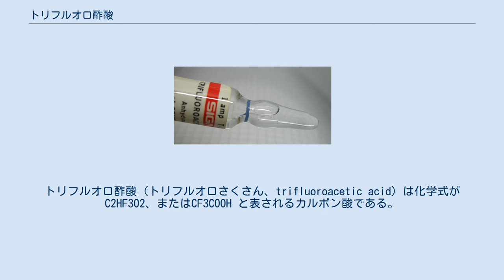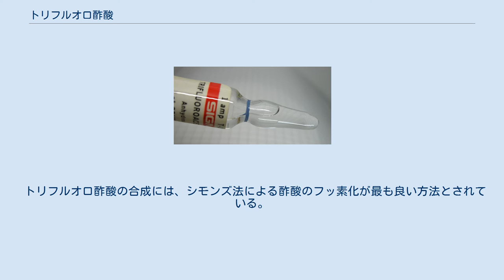トリフルオロ酢酸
トリフルオロ酢酸（トリフルオロさくさん、trifluoroacetic acid）は化学式が C2HF3O2、またはCF3COOH と表されるカルボン酸である。
しばしば TFA と略される。
吸湿性があり、酸化力の無い有機強酸である。
 分子構造は酢酸と似ているが、メチル基の水素が3個のフッ素原子に置換している。
フッ素の電子求引性によりプロトン解離時のアニオン（共役塩基）は負電荷が非局在化し安定化されるため、酢酸よりも強い酸性を示す。
トリフルオロ酢酸は有機溶媒に可溶な強酸であるという特徴から、しばしば有機合成化学において用いられる。
酢酸と似た刺激臭を持つ無色の液体で、水にも混和性があり、酸解離定数 pKaは -0.3 である。
 国際化学物質安全性カード (ICSC) ではヒトの身体への暴露について、「あらゆる接触を避ける」と記している。
特に水中生物への有害性が高いため、漏洩物処理については「環境中に放出してはならない」とする。
 トリフルオロ酢酸の合成には、シモンズ法による酢酸のフッ素化が最も良い方法とされている。
フッ化水素と酢酸の混合物を適切な電圧で電気分解させると陽極で電気的フッ素化反応が起こる。
この反応はカルボン酸が壊れないため非常に穏やかな反応である。
 CH3COOH+3 HF-」CF3COOH +3 H2